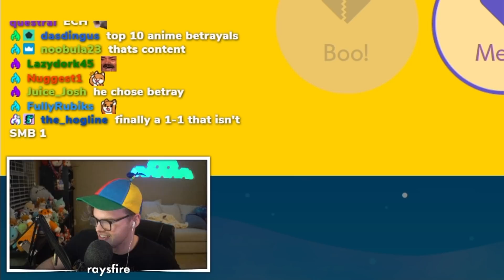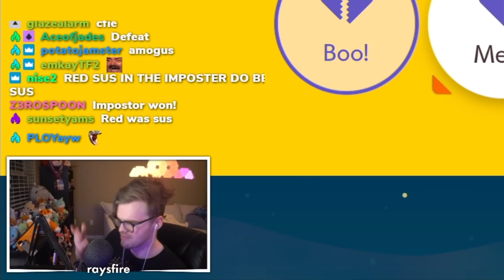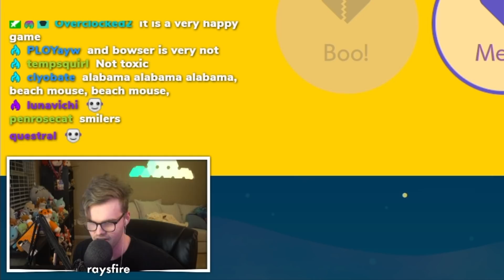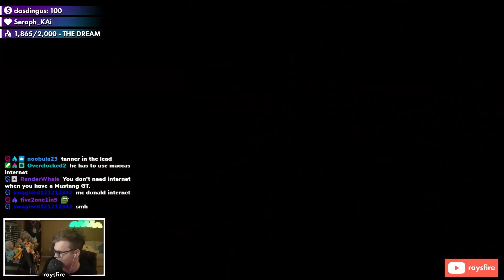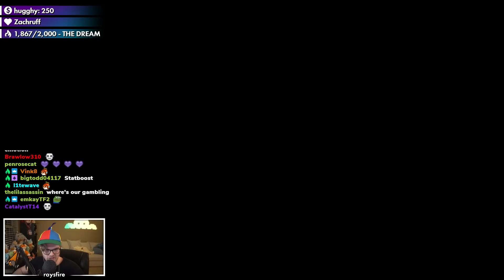when the mario is sus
he do be kinda sus tho ඞ

📹 edited by ►

glacier - ubi